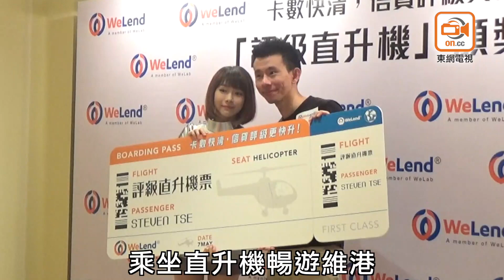大馬女神林明禎 穿A.I.裝束旋風襲港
讚周潤發似爸爸！林明禎望合作勤練廣東話

「馬來西亞女神」林明禎今日旋風一日到港參加活動，配合主題身穿A.I.裝束，本應被安排跟活動勝出者乘坐直升機暢遊維港，但因天氣關係未能成行，明禎亦大叫可惜：「之前在馬來西亞有坐過（直升機），沒有在香港坐過，他們說可以在空中看整個香港，希望下次有機會。」

講到之前跟「吹神」陳奕迅（Eason）一齊拍廣告，明禎怕醜話見到Eason好緊張：「但一Action就不能多想，Eason很熱情，會跟我、工作人員聊天，讓我很快就能進入狀況。（有唱歌給你聽？）有！他有清唱幾句《我們》，從此以後我就很喜歡這首歌。」她透露最近勤於練習廣東話，希望有日可以同偶像周潤發合作：「覺得他很Man，有爸爸的感覺、有氣場、有安全感，從小到大就有看的他戲。（怎樣去學廣東話？）朋友教我去Rap，將對白唸成Rap的方式，也有看香港電視劇。（之後想出廣東Rap歌？）試試看！」

提到前男友張軒睿近期跟台灣女子組合S.H.E的成員任家萱（Selina）於內地真人騷節目「拍拖」，問到明禎可有留意節目時，她身旁的工作人員即跳出打斷訪問指不談其他人。